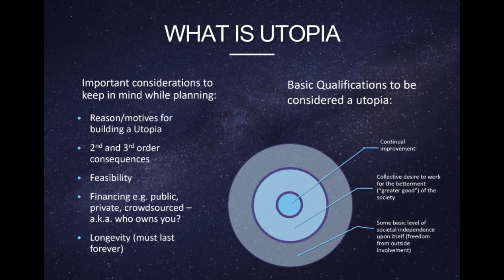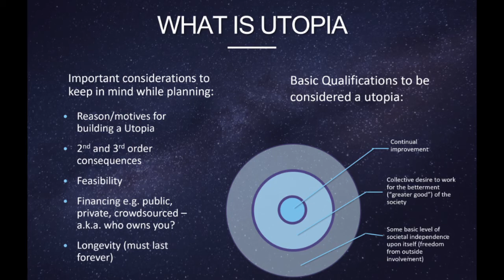Henry Ford's Greatest Idea?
Today, we talk about a relatively unknown attempt at utopia by one of the America's most influential industrial titans: Henry Ford. More so than the Model T, was this Ford's greatest idea?

Every time you leave a thumbs up a new utopia is thought up! (maybe..)